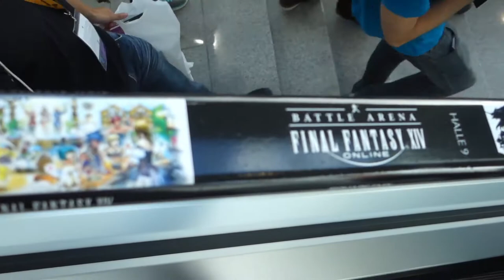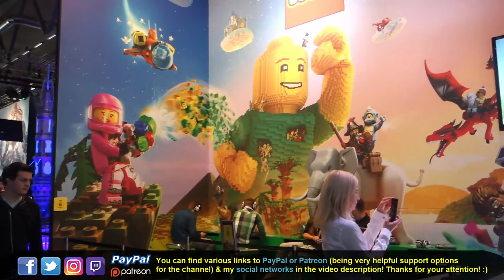Gamescom: World's Biggest Gaming Convention in Cologne, Germany | Vlog | Daveinitely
Gamescom: World's Biggest Gaming Convention in Cologne, Germany | Vlog | Daveinitely - Hallo, gaming enthusiasts and German learners! I'm Dave, and welcome to an extraordinary episode on Daveinitely. Today, we're diving into the heart of the gaming world - Gamescom 2017! "First Time at Gamescom? See Why It's the Ultimate Gaming Paradise!" is not just a vlog; it's my personal journey through one of the biggest gaming conventions on the planet. As a first-timer, I was awestruck by the sheer magnitude and excitement of Gamescom, and I'm thrilled to share every bit of this experience with you.

🕹️ From the latest game releases to the most innovative gaming technology, Gamescom 2017 was a spectacle of digital entertainment. Join me as I navigate through the bustling halls, interact with fellow gamers, and get hands-on with some of the coolest games out there.

🇩🇪 This video isn't just about gaming; it's also a fantastic way for German learners to immerse themselves in contemporary German culture and pick up some gaming-related German vocabulary. Whether you're a hardcore gamer or a language enthusiast, this vlog has something for everyone.

Your support helps more people discover our channel and join our vibrant community.

💬 Have you ever been to Gamescom or a gaming convention? Share your experiences or favorite games in the comments below! I love hearing from fellow gamers and language learners.

Jan Müller
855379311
Packstation 118
59755 Arnsberg
Germany